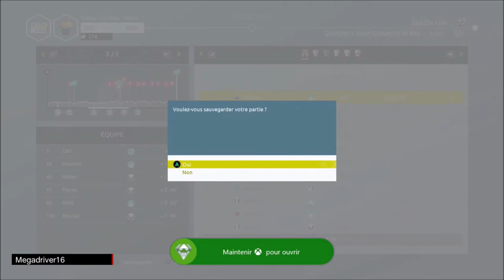Tour de France 2021 - Pro Team MCT #2 : saison 2021 - Breizh Cup [FR]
Jeu vidéo "Le Tour de France saison 2021" sur XBOX ONE et PS4 (Cyanide / Nacon) [FR]

Pro Team MCT (Megadriver Cycling Team) : saison 2021 - Breizh Cup (étapes 1 à 3)

Editeur(s) / Développeur(s) :  Nacon / Cyanide
Sortie France :  3 juin 2021
Genre(s) : Simulation | Sport
Thème(s) :  Cyclisme
Mode(s) : Jouable en solo | Multi en ligne

Description : Dans Tour De France 2021, vous pouvez une fois encore vivre la plus grande course cycliste du monde et de nombreuses autres épreuves. La nouvelle version de ce simulateur de course à vélo accueille, entre autre, un nouveau système d'objectifs, une météo plus réaliste ainsi que de nouvelles licences.

[ let's play / gameplay / gaming live / découverte / preview / test ]